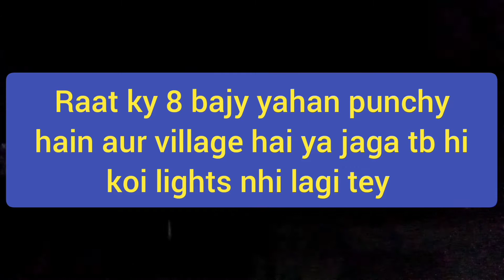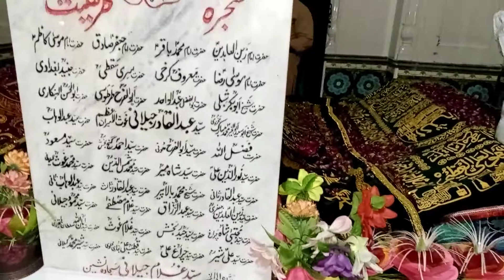Darbary Aliya Sher Mohammad Gilani R. A Sheran Pak Fath Pur Shareef |Sara Asif vlogs